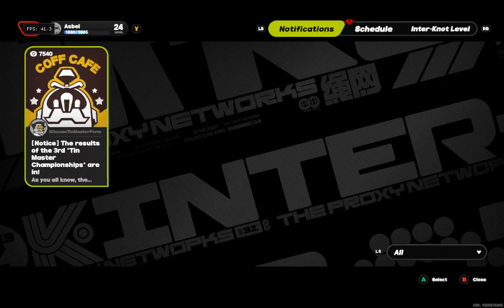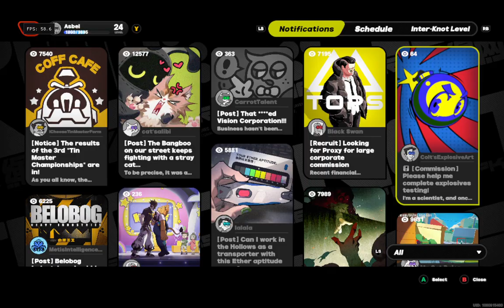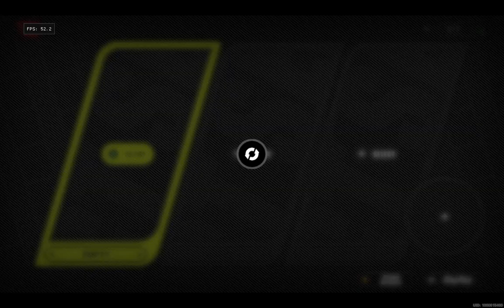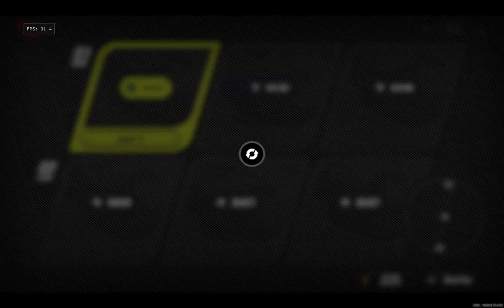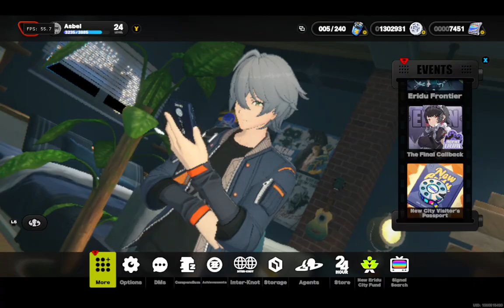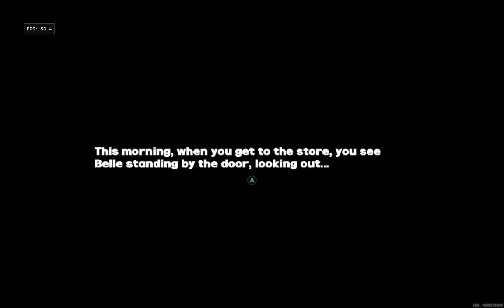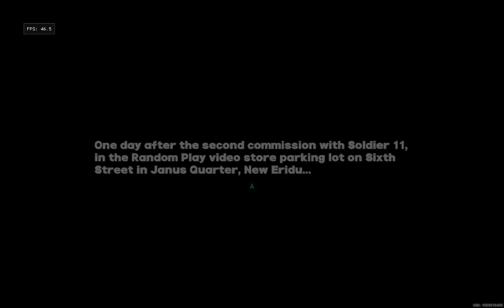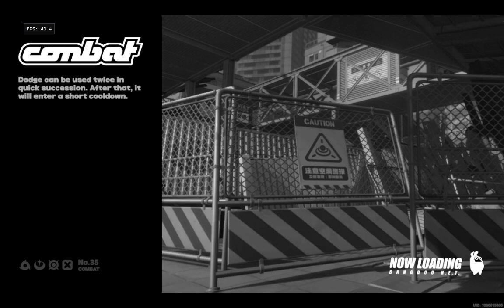ZenlessZoneZero PC Gameplay walkthrough 5 lowest settings for gpd win max 1 there a fix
its a unity player dll fix u can play intel graphics u dont need upgrade computer or laptop.